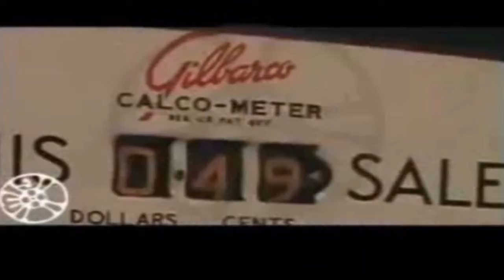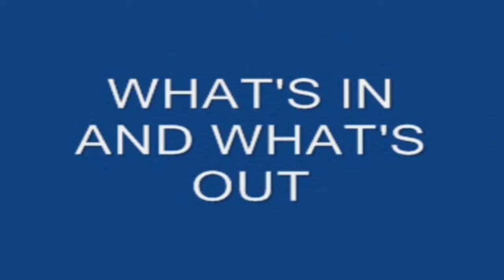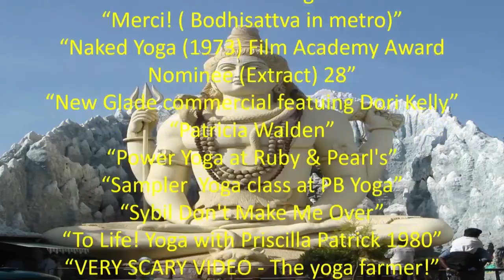Popular Culture Yoga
Yoga (/ˈjoʊɡə/;[1] Sanskrit: योग; About this soundpronunciation) is a group of physical, mental, and spiritual practices or disciplines which originated in ancient India. Yoga is one of the six Āstika (orthodox) schools of Hindu philosophical traditions.[2]

There is a broad variety of yoga schools, practices, and goals[3] in Hinduism, Buddhism, and Jainism.[4][5][6] The term "Yoga" in the Western world often denotes a modern form of hatha yoga and yoga as exercise, consisting largely of the postures or asanas.

The practice of yoga has been thought to date back to pre-vedic Indian traditions; possibly in the Indus valley civilization around 3000 BCE. Yoga is mentioned in the Rigveda,[note 1] and also referenced in the Upanishads,[8][9] . Although, yoga most likely developed as a systematic study around the 5th and 6th centuries BCE, in ancient India's ascetic and śramaṇa movements.[10][note 2] The chronology of earliest texts describing yoga-practices is unclear, varyingly credited to the Upanishads.[11] The Yoga Sutras of Patanjali date from the 2nd century BCE,[12][13] and gained prominence in the west in the 20th century after being first introduced by Swami Vivekananda.[14] Hatha yoga texts began to emerge sometime between the 9th and 11th century with origins in tantra.[15][16]

Yoga gurus from India later introduced yoga to the West,[17] following the success of Swami Vivekananda in the late 19th and early 20th century with his adaptation of yoga tradition, excluding asanas.[17] Outside India, it has developed into a posture-based physical fitness, stress-relief and relaxation technique.[18] Yoga in Indian traditions, however, is more than physical exercise; it has a meditative and spiritual core.[18][19] One of the six major orthodox schools of Hinduism is also called Yoga, which has its own epistemology, ontology and metaphysics, and is closely related to Hindu Samkhya philosophy.